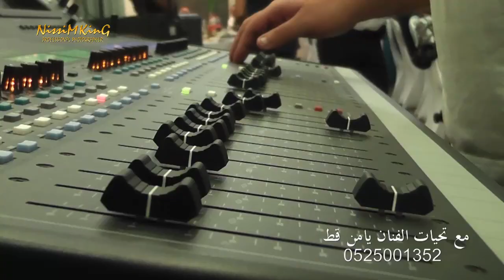يامن قط وديع الصافي زغيرة و مولدنة يا ام الظفاير NISSIM KING